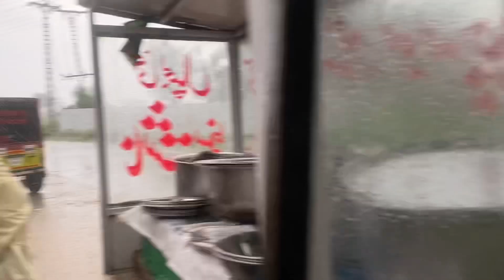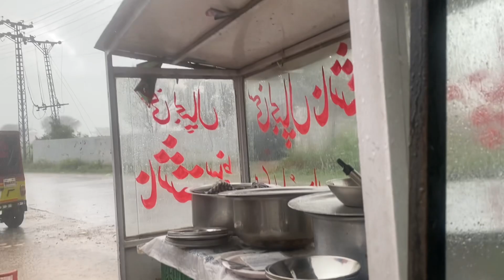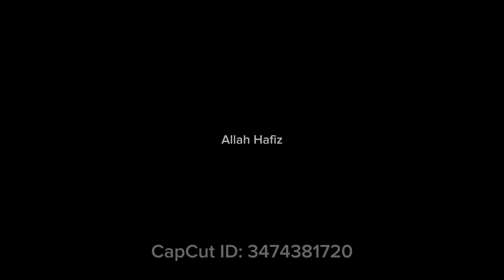Heavy rains in Dadyal further increase in Mangala Dam water.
Sudden heavy rain caused severe flooding in rivers and canals.